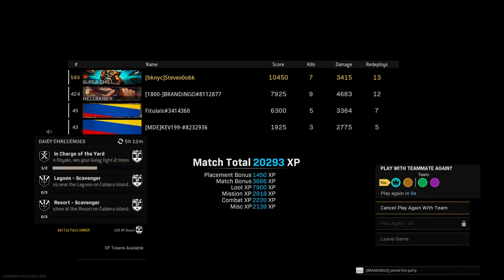Stim it to win it in this one, beating ass with the Cali sticks